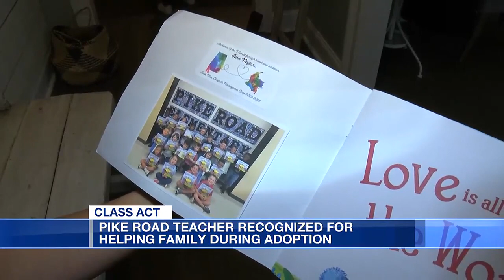Pike Road teacher recognized for helping family during adoption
Life is full of chapters and, if you’re lucky enough, full of love and good teachers like Laura Traylor.